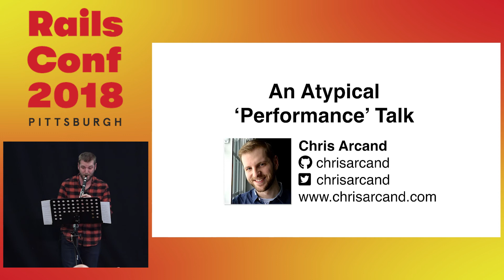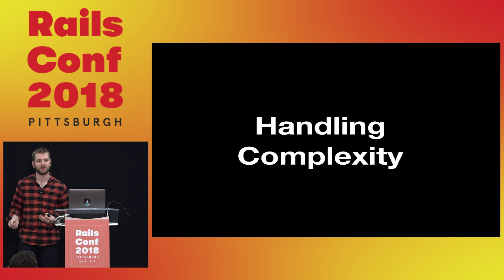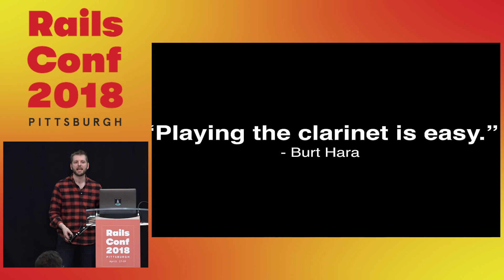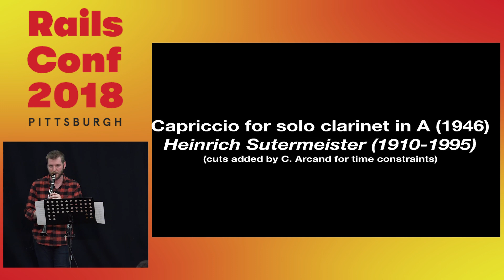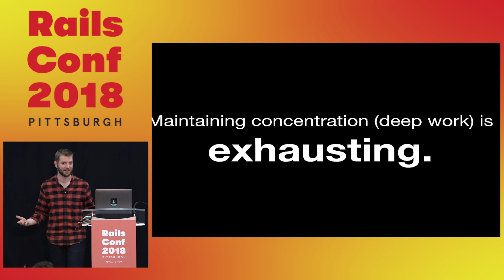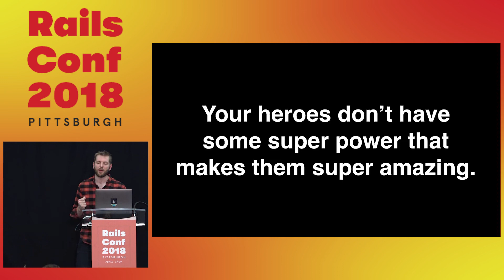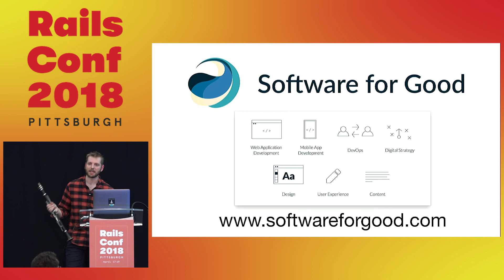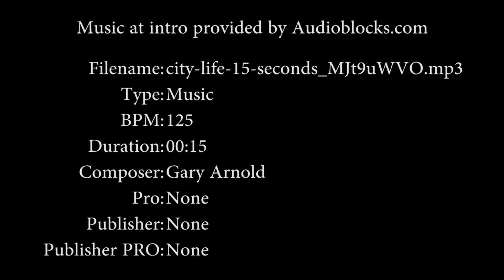RailsConf 2018: An Atypical 'Performance' Talk by Chris Arcand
An Atypical 'Performance' Talk by Chris Arcand

A mixture of a talk on programming and a live classical music recital. Listen to a former-orchestral-clarinetist-turned-developer talk about parallelisms between music performance and programming - such as complexity, imposter syndrome, and true concentration - with live performances throughout!